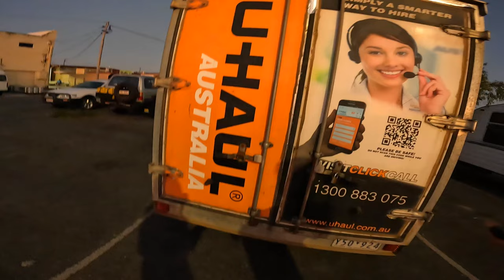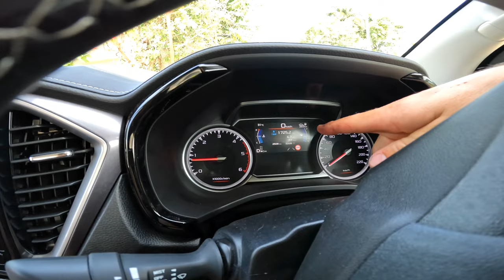BRISBANE TO CAIRNS / We Moved with U-Haul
Something different this week. Its been a little while since our last upload because we have been very busy. Packing up and moving to Cairns. It was a big effort but we've finally made it.
Made a little video about it just for anyone interested or if your looking at doing a big move yourself. We also talk about our experience on getting a rental.
Plenty more adventures to come.